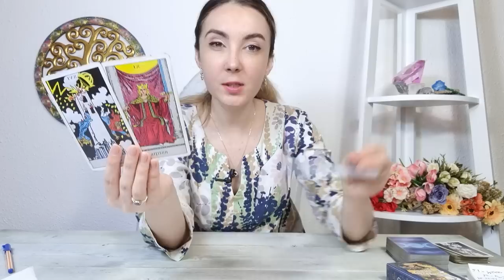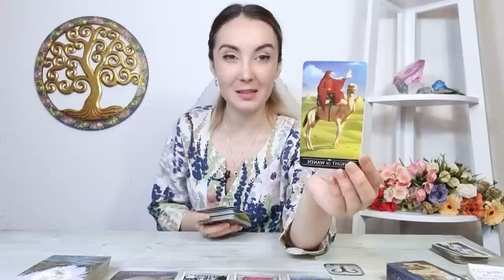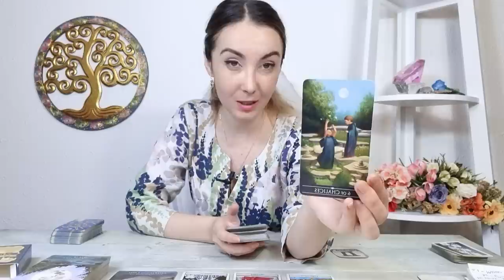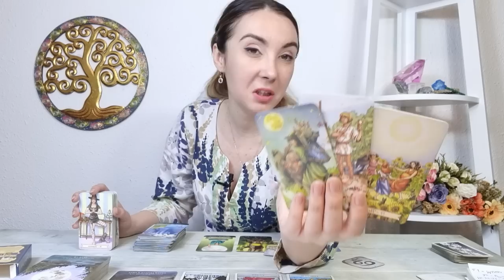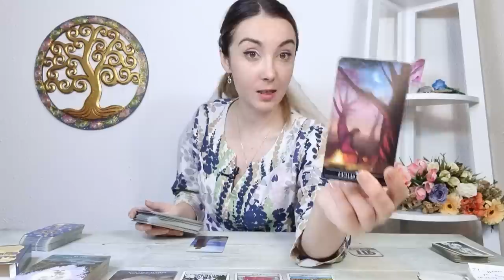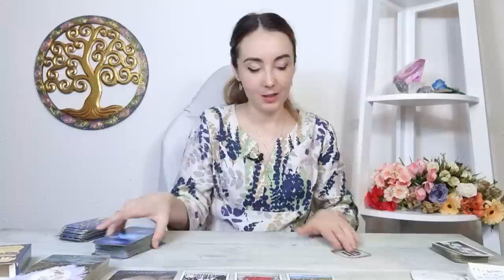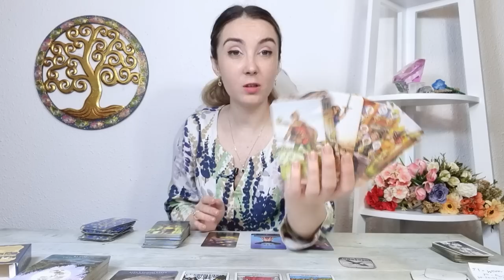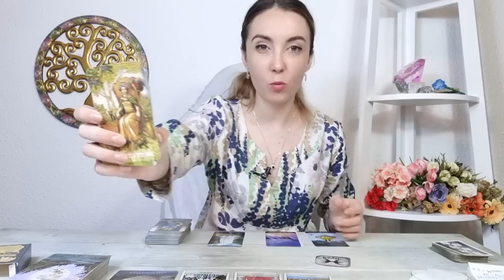𝗝𝗢𝗜 🔮 𝟭𝟭 𝗔𝗨𝗚𝗨𝗦𝗧 🍀 𝗧𝗔𝗥𝗢𝗧 𝗭𝗜𝗟𝗡𝗜𝗖 𝗣𝗘 𝗭𝗢𝗗𝗜𝗜 ♈️♉️♊️♋️♌️♍️♎️♏️♐️♑️♒️♓️ 𝘁𝗮𝗿𝗼𝘁 𝗵𝗼𝗿𝗼𝘀𝗰𝗼𝗽 𝗮𝘂𝗴𝘂𝘀𝘁 #𝟮𝟬𝟮𝟮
ANALIZA TAROT-NUMEROLOGIE 00:00
BERBEC ♈ 5:40
TAUR ♉ 9:05
GEMENI ♊ 11:23
RAC ♋ 14:18
LEU ♌ 17:20
FECIOARA ♍ 20:14
BALANTA ♎ 23:45
SCORPION ♏ 26:54
SAGETATOR ♐ 29:21
CAPRICORN ♑ 31:24
VARSATOR ♒ 33:53
PESTI ♓ 35:57
CONCLUZII 37:32